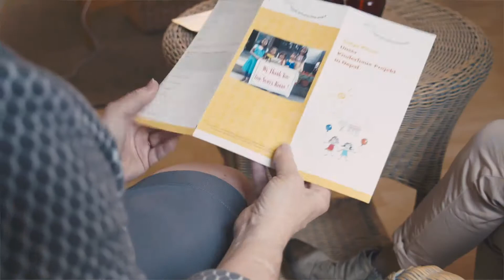Andrea Finkbeiner Müller - Chefin der Mercedes-Benz Customer Solutions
"Als Chefin der Mercedes-Benz Customer Solutions ist Andrea Finkbeiner Müller für alle Mercedes-Benz Accessoires verantwortlich. Hierzu gehören, neben Produkten wie Fussmatten und Leichtmetallfelgen z.B. auch das hauseigene Parfüm oder Lederjacken mit AMG-Logo.
Ich habe Andrea Finkbeiner Müller einen Tag begleitet und mir von ihr die Produkte der Mercedes-Benz Customer Solutions zeigen lassen. Während dieser Zeit durfte ich zudem den Menschen Andrea Finkbeiner Müller näher kennenlernen. Quelle